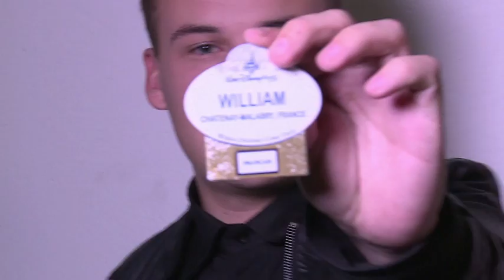CASTING CWT SAISON 4 L'OBJET FÉTICHE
Suivez nous ! FACEBOOK // TWITTER

Pour se distinguer au cours du casting, les candidats ont dû apporter un objet fétiche qui les symbolise...découvrez-les !